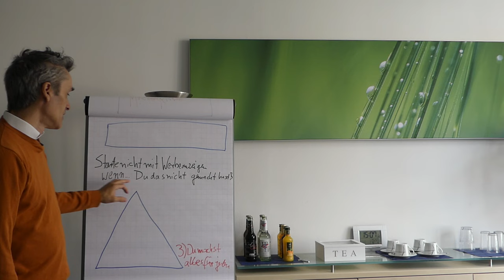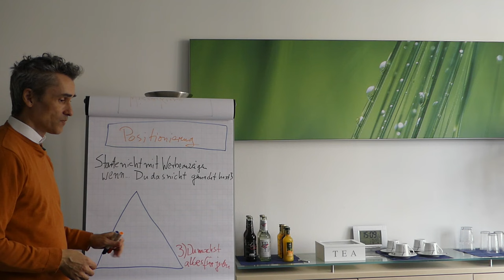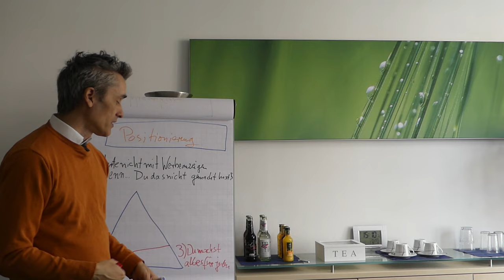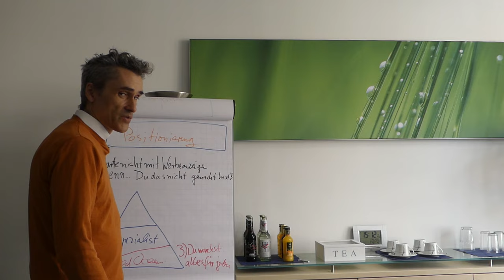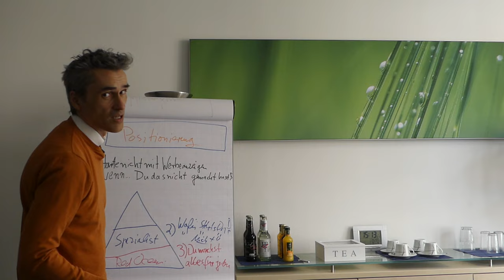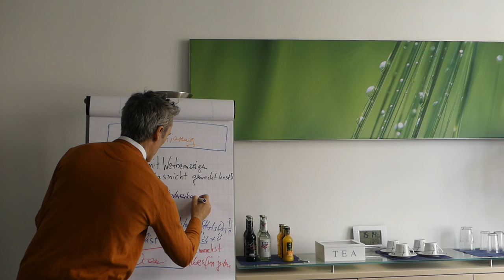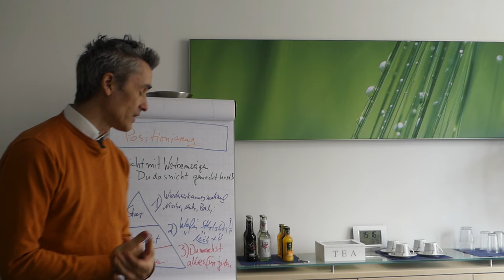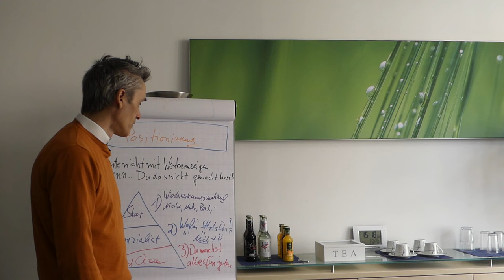Wie findest Du die richtige Positionierung für Deine Software Agentur, Dienstleistung?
Positionierung für Deine Software Agentur / SaaS Software Firma - Ausschnitt aus dem Skalierung Consulting / Training von Klein Marketing Consulting - Wenn du mehr Infos zu meinem Angebot willst und bist noch Freelancer, Einzelunternehmer oder hast ein kleines Startup? Dann hier vorbeischauen..

Happy Hunting!